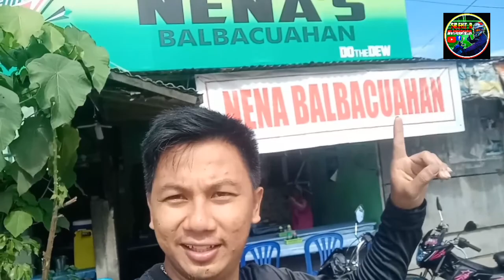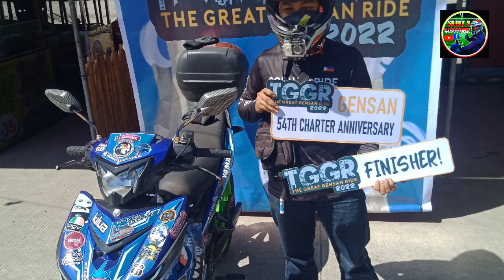The Great Gensan Ride(TGGR),54th charter Anniv.Gen San City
(TGGR)The Great Gensan Ride 2022